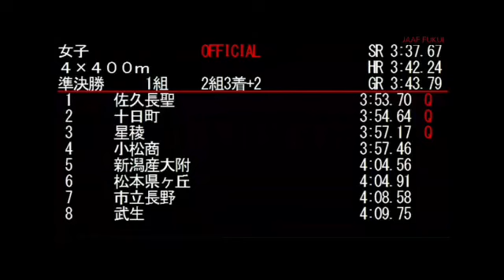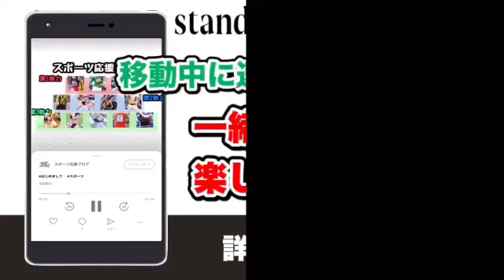【陸上】北信越高等学校陸上競技選手権大会2021 女子4×400mリレー準決勝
音声で陸上の試合の速報やスポーツ情報を移動中に！Stand fmで聴く応援ブログ

〜陸上高校総体日程〜

・6/15(火) 北海道
・6/16(水) 北海道
・6/17(木) 北海道､北信越､東海､近畿､中国､九州
・6/18(金) 北海道､北信越､関東､東海､近畿､中国､九州
・6/19(土) 東北､北信越､関東､東海､近畿､中国､四国､九州
・6/20(日) 東北､北信越､関東､近畿､中国､四国､九州
・6/21(月) 東北､関東､四国
・6/22(火) 東北

【引用】
《写真》
・北海道高体連陸上競技専門部HP